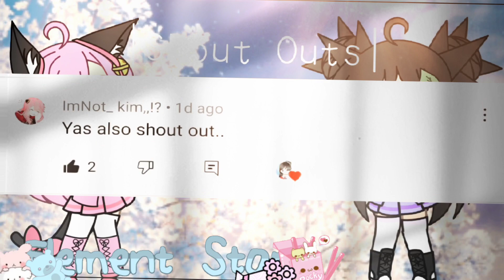Hey,Hey,Hey Lover||Meme||Ft.Aphmau||My Au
Ib/Inspired:@NotDanielaXD

- COPYRIGHT DISCLAIMER UNDER SECTION 107 OF THE COPYRIGHT ACT 1976 Copyright Disclaimer Under Section 107 of the Copyright Act 1976, allowance is made “fair use” for purposes such as criticism, comment, news reporting, teaching, scholarship, and research.